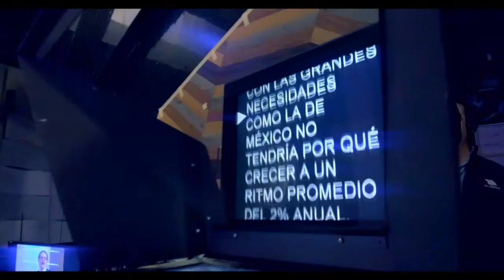T-MEC EL FUTURO DE NORTEAMÉRICA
Se observan aguas favorables para una pronta ratificación del T-MEC ¿qué hace falta para que se concrete?